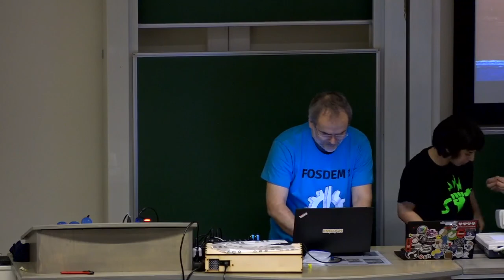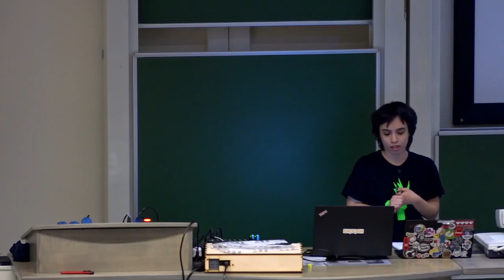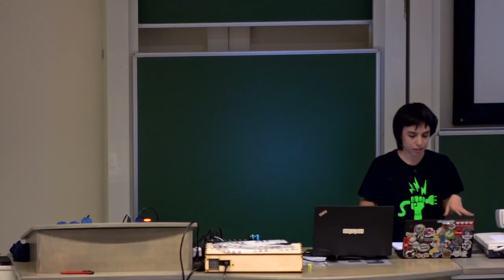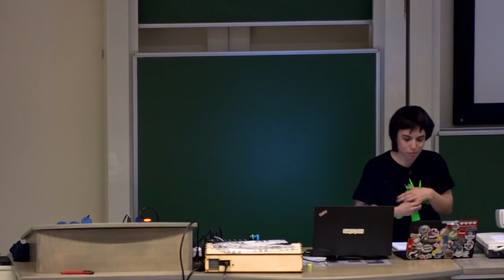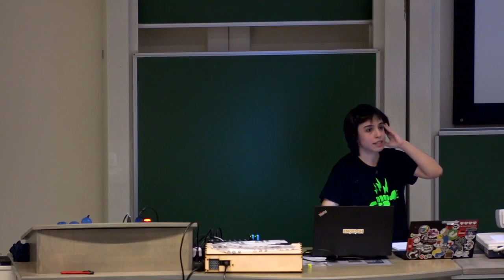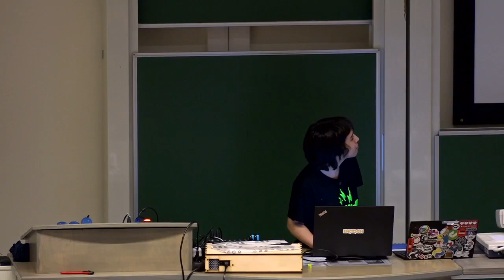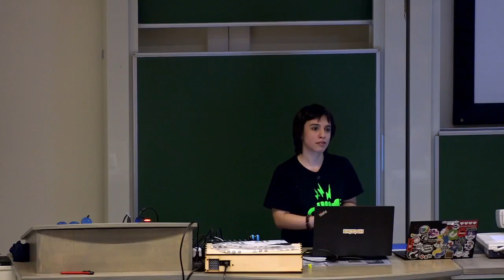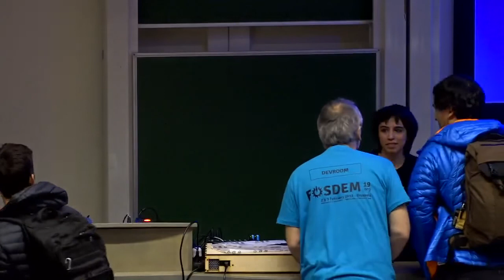The New Internet let's talk about IPFS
by Paula de la Hoz

Step by step, internet as we know it is currently being limited, censored and monitored. To prevent and fight against this, there are associations, activists and such... and one of the proposals is... IPFS protocol. IPFS is, as the official website describes "peer-to-peer hypermedia protocol to make the web faster, safer, and more open". It wants to offer a distributed alternative protocol, making it more resilient which is handy in case of developing countries, for example.

In this speech I'd love to introduce the reasons that brought internet community to care about distributed internet, what is IPFS and how to easily setup and start using it on linux terminal and web interface. We are in the late 80's, internet is very exciting, everyone want to have a webpage... Communication has changed, and we are going into a new lifestyle, in which we can be anonymous, there are no walls between users and knowledge is open. But... uh-oh, some countries are not very happy with this statements... Internet begins to have such importance, it shapes society. If you where an ambitious company or country, wouldn't you think... Who has internet control has society influence, right?

This was actually predicted by some computer scientist and technology related persons back then, and that's why associations such as the Electronic Frontier Foundation were created. As internet has evolved since then, it has been limited and censored, as I already describe above. Tim Berners Lee (world wide web) already expressed the need of a new way of understanding the internet, more specifically, a distributed way of doing it. One of the most ambitious projects for decentralize the internet is IPFS, a distributed protocol that can be used from the terminal and has a web interface, very user-friendly.

I aim to show the basic commands, explaining the close-future options that this protocol give us, and explain why is this important.